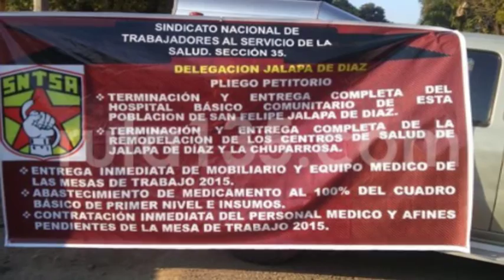Con bloqueo, sindicato de salud exige centro de salud en Jalapa de Díaz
-La empresa inició con los trabajos pero hace unos días los suspendió sin una explicación